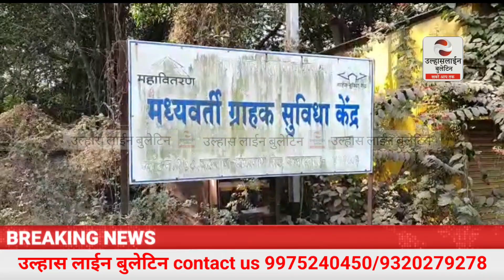Ulhasnagar | क्या पानी भी बंद रहेगा! जरूरी जानकारी अतरिक्त आयुक्त...बिजली विभाग की 72 घंटो की हड़ताल